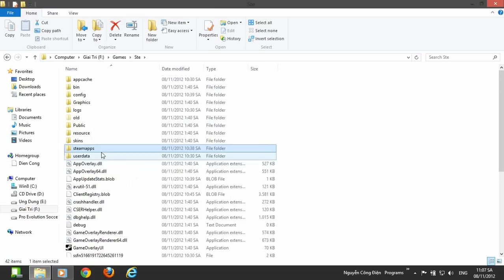Không chơi được Counter-Strike Global Offensive